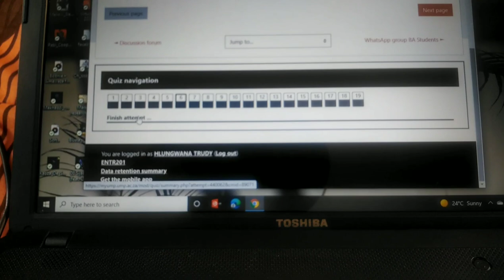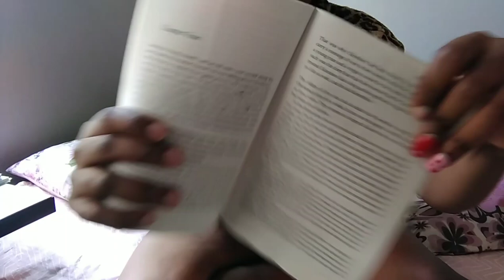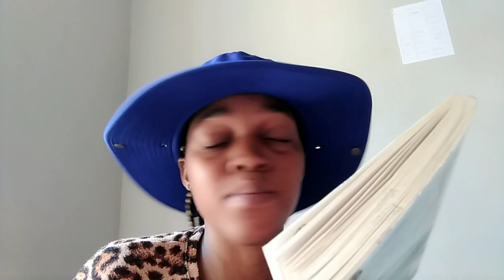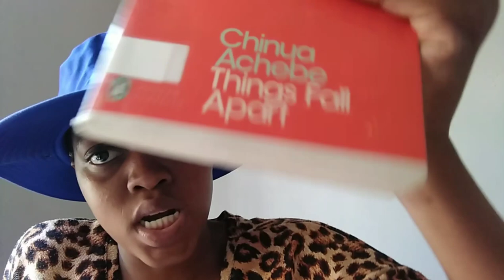VLOG:Day in a life of uni student|Writing assignments|Reading a novel|Partying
Hey Family🤩🤩

Song Bakwa lah
Artist Major League Djz, Mathandos, Nvcho
Licensed to Youtube by Vydia (on behalf of major league music under exclusive license to emPawa Limited)

LIFE OF A MPUMALANGA STUDENT, Student Life, mbombela, university of mpumalanga, UNI STUDENT, life of a university student, LIFE OF A UNI STUDENT, week in the life of a uni student, south african youtuber,  UNI, CAMPUS